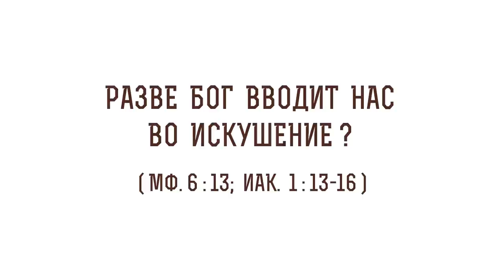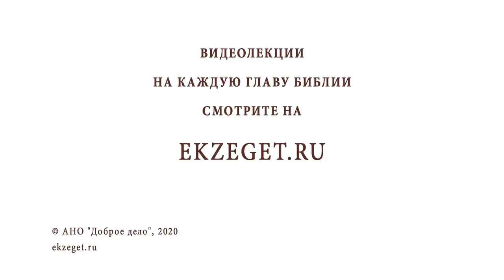Разве Бог вводит нас во искушение (Мф. 6:13; Иак. 1:13-16)? Протоиерей Олег Стеняев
В сегодняшнем видео с протоиереем Олегом Стеняевым разбираем очередное трудное место Священного Писания и отвечаем на вопрос: "Разве Бог вводит нас во искушение?".

🔸Окончание молитвы Господни.
🔸Непримиримая борьба дьявола с человеком.
🔸Источник зла.
🔸Собственная похоть.
🔸Слова Кирилла Иерусалимского.
🔸Испытание, посланное Господом.
🔸Блаженный Августин о искушении.